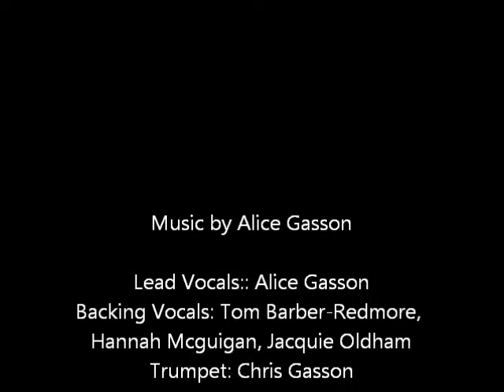Let Oceans Rise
Alice Gasson live at The Robert Powell Theatre 2014. All songs written and arranged by Alice Gasson.